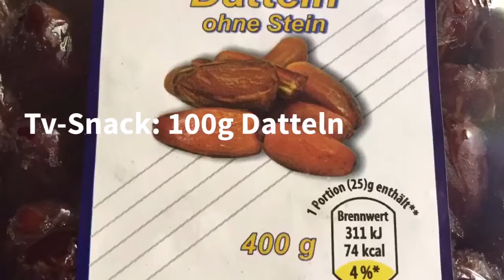Food-Diary #1 Frozen nimmt ab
Ich möchte abnehmen und darum dokumentiere ich, was ich den ganzen Tag so esse. Sport etc kommt auch alles mit der Zeit dazu.

Tag 1 - Samstag, der 06.08.16